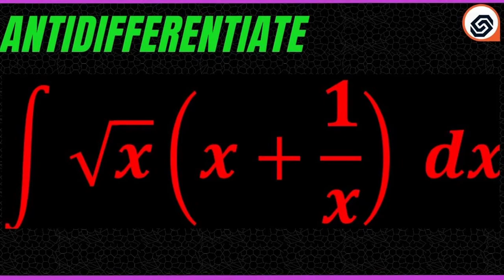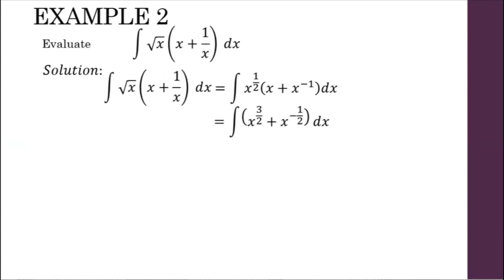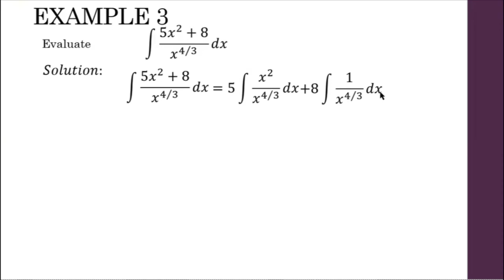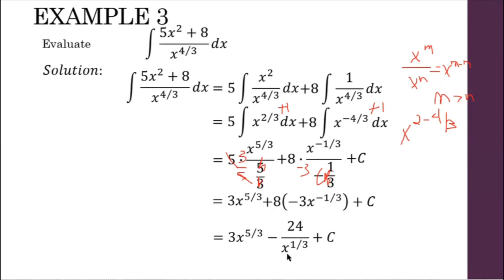Antidifferentiate Nonpolynomial Functions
Because antidifferentiation is the inverse operation of differentiation, antidifferentiation theorems can be obtained from differentiation theorems. Thus the following theorems can be proved from the corresponding ones for differentiation.

0:25 Example 1 Antidifferentiate Polynomial Function f(x)
2:38 Example 2 Antidifferentiate Nonpolynomial Function f(x)
6:07 Example 3 Antidifferentiate Nonpolynomial Function f(x)